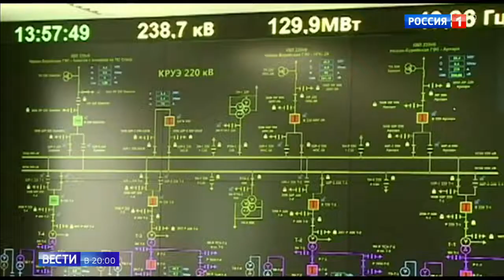Был ли метеорит: причины обвала грунта в районе Бурейской ГЭС ищут ученые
Следы хабаровского метеорита, который якобы рухнул в районе Бурейской ГЭС и едва не обесточил юг Дальнего Востока, ищут ученые и эксперты. Странный обвал грунта обнаружили местные охотники. Но почему их космическая версия не так однозначна?